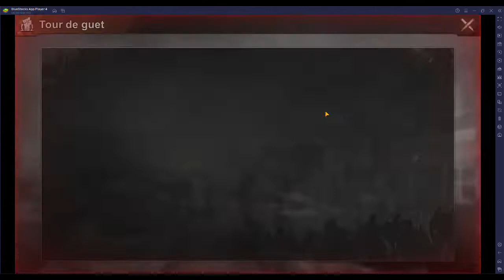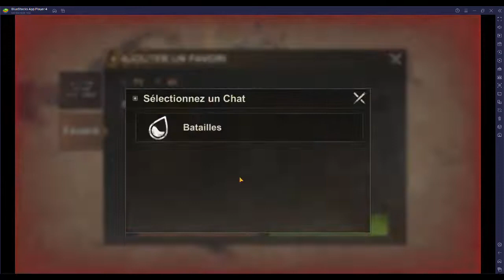State of survival Reservor Raid 3 july 2022 #105 FUN vs #315 SOH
Reservor Raid with ma little farm at alliance FUN
Nice fight , matchmakings seems better now
Good Work all and Pink for puddles you are awesome :)
Speed x2